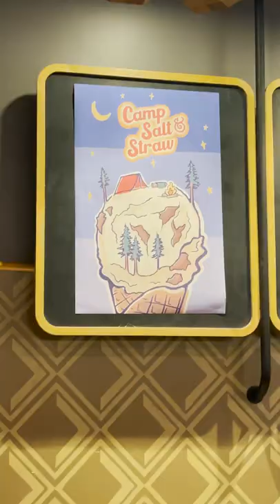Blue Cheese Ice Cream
► FOLLOW THESE!